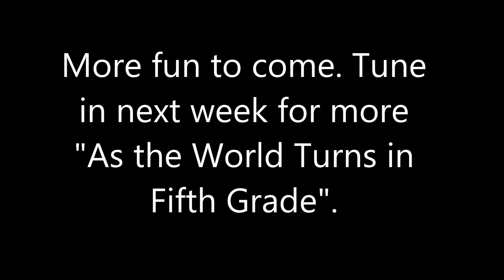SFT movie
Description